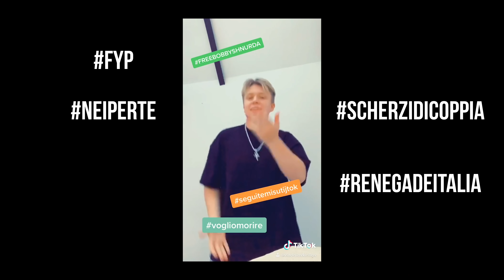20 DOMANDE CHE HAI SEMPRE VOLUTO FARE AD UN RUSSO